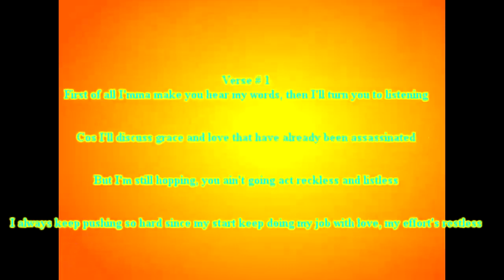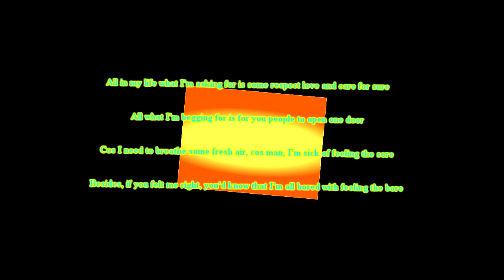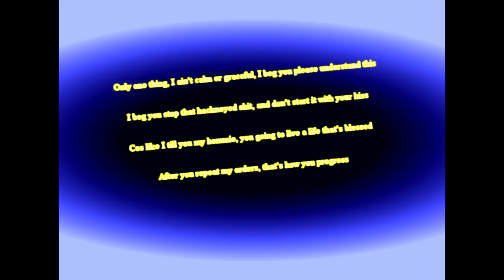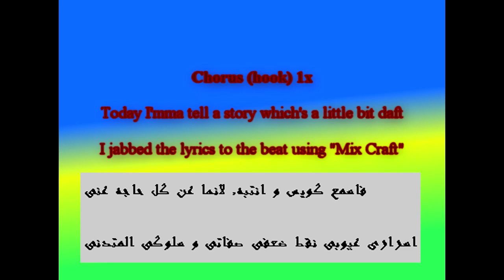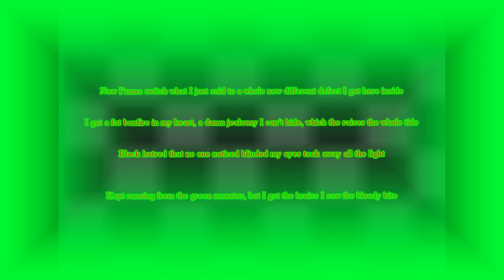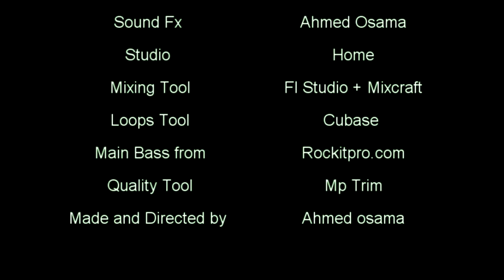All About Me - Ahmed Osama A.K.A "El-Bably" Lyrics Video + Mp3 Download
This is  a Video to the lyrics of my  recent Track " All About me"
, which I made on the first day of Ramadan (11th of August 2010),  Which means That I made it  while I was fasting .

Very Important: The sound quality of this song is so bad when you play it with a stereo speakers or even regular computer speakers, so , you must use your headphone for a much better sound, understanding and keeping up with the lyrics, please use your HEADPHONE or EARPHONE .

ANOTHER VERY IMPORTANT NOTE :
THIS VIDEO IS " YOUTUBE HIGH DEFINITION ", SO YOU MUST CHOOSE 720 HD FROM THE LIST FOR THE BEST VIEW OF THE VIDEO, PLEASE DO THIS AND THANKS

BTW, THE ONE WHO'S CALLED MARWAN THAT I MENTIONED IS MY VERY CLOSE FRIEND .

MORE VIDEOS WILL BE UPLOADED ISA, AND I PROMISE I'LL TRY TO GET MILLION TIMES BETTER ISA,